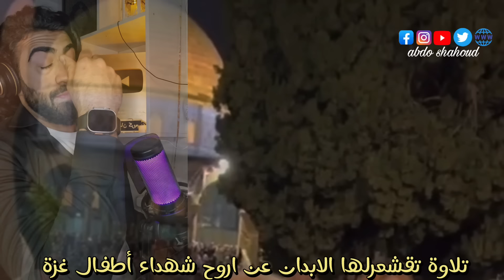صلاة قيام الليل في المسجد الأقصى لن تصدق ماذا حدث!؟ أن ربك لبالمرصاد.. سبحان الله القوي الجبار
القرآن الكريم هو الكتاب المقدس للإسلام، وهو كلام الله المنزل على النبي محمد صلى الله عليه وسلم. يحتوي القرآن الكريم على 114 سورة (فصل)، وتم تنزيله على مدار 23 عامًا، بدءًا من العام 610 ميلادي، وحتى وفاة النبي محمد في العام 632 ميلادي
📝توضيح هام

هذا الفيديو محمي بحقوق الطبع والنشر ABDO SHAHOUD  لصاحب الحقوق ستيب نيوز ولا يسمح بإعادة تنزيله على أي قناة ثانية على اليوتيوب وأي مخالفة لهذا الحق سوف نتخذ الإجراءات القانونية فوراً

quranrecitation#quran_karim_قران_الكريم#quranforkids#qurantranslation#quranandsunnah#quran_competition#quran_kareem#quranforbabies#quran_tv_channel#quran_tilawat#quran_karim#quransurah#quran_animation

يا اهل العالم اسمعو جيدا وانشر الفيديو قبل حذفه !؟لمن لم يتحرك في قلبه شيء فلتعلم انكم ليسوا مسلمين
اخبار اليوم فلسطين مباشر